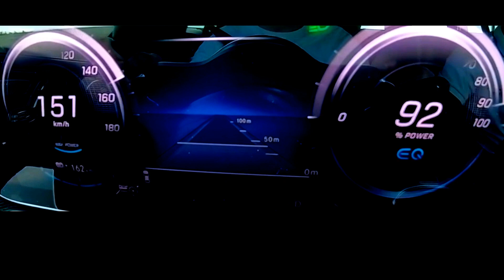2020 Mercedes EQC 400 4Matic 408 HP Acceleration 0-150 km/h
2020 Mercedes EQC 400 4Matic 408 HP Acceleration 0-150 km/h